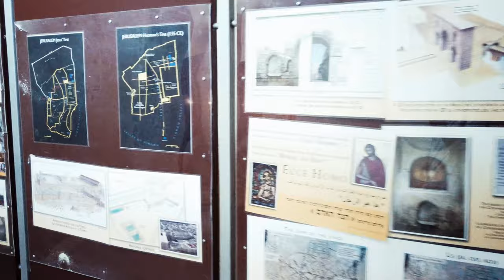Jerusalem walk - Ecce Homo Convent / Les Soeurs De Sion/ القدس/ Иерусалим/ ASRM 4K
Short walk.
Walking around Convent of the Sister Zion, Ecce Homo - Jerusalem.
No comments, pure soundscape.
Binaural (3D) microphones are used, for best experience wear your headset.

Beneath the convent is an extensive area of Roman flagstones. As these continue, to a lesser extent, under the Church of the Condemnation, they have been known for several centuries

1:00 - Downstairs to Roman's period water resorvoir.
1:56 - French group chant.
4:30 - Lithostrotos (Roman soldiers garrison, flagstones)